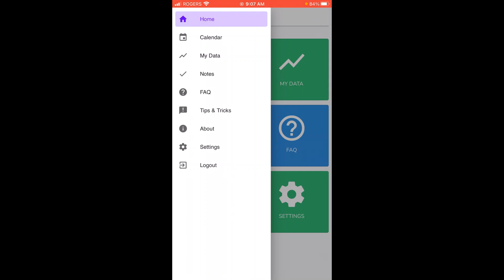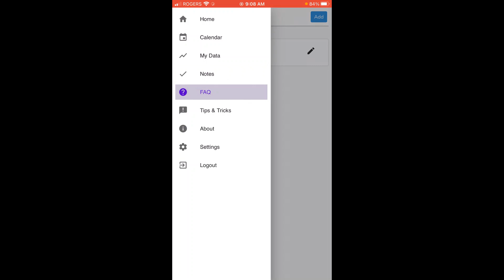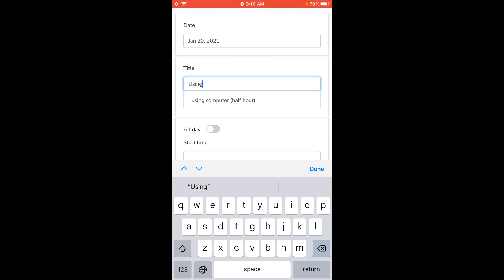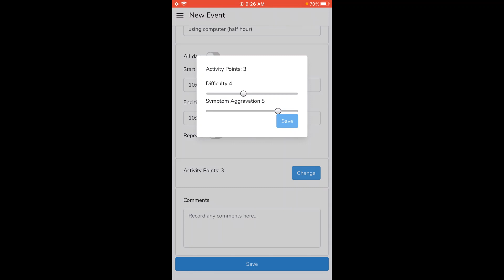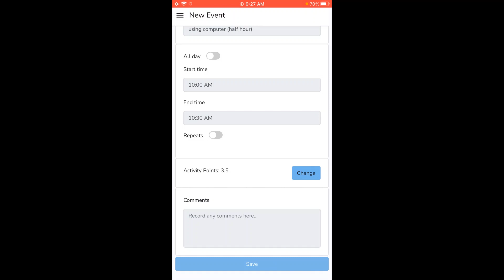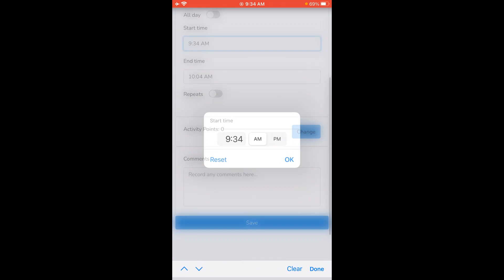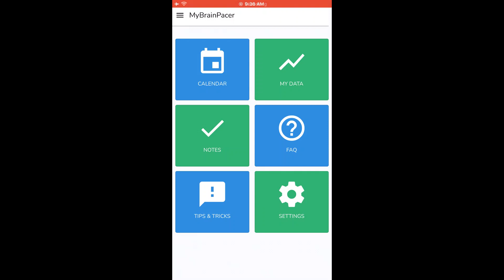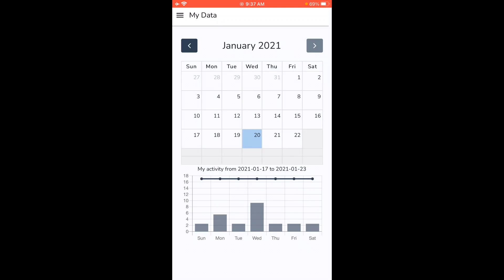My Brain Pacer App Tutorial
Tutorial video for patients with step-by-step instructions for the My Brain Pacer app.